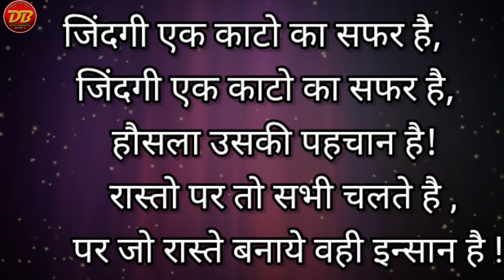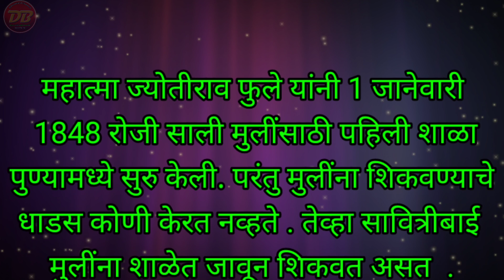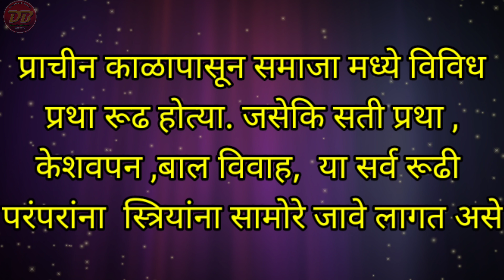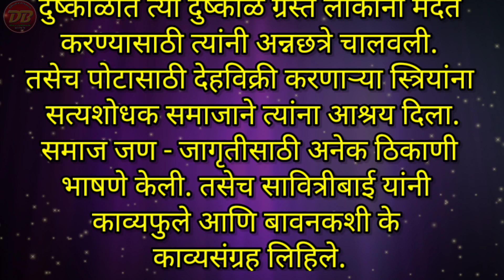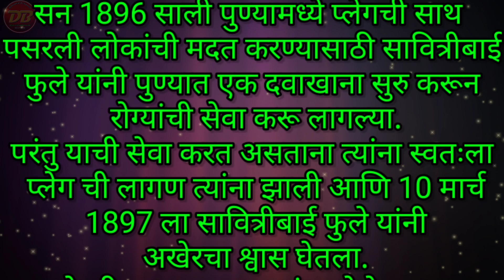जबरदस्त सोपे भाषण | सावित्रीबाई फुले जयंती भाषण | Savitribai Fule Sope Bhashan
1) Music Credit - No Right Copyrigt Music

*इतरांना पाठवा👍*
*श्री बनसुडे धनराज शिवाजी*
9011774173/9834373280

3) Sound from Zapsplat.com

4) Relaxing music